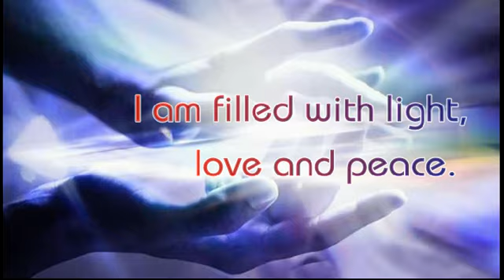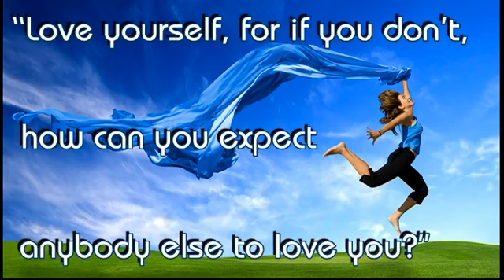Self Love The Key To Happiness and Success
The missing key to bringing you true happiness is found in self love. Self love is the requirement to building your success foundation.

Many of our goals and pursuits in life focus on finding happiness and success outside of ourselves.  If you just get that raise... just loose those 10lbs... just move to another city... just acquire that car... you'll be happy.

Happiness comes from within. Nothing wrong with getting a raise, losing weight, living your dream city or driving your dream car. They don't produce lasting happiness.

Seeing the good in yourself, your inner greatness... your Magical Essence starts with loving yourself. When you love yourself, you see the good all around you. You enjoy the results of your achievements.

Positive affirmations provide a great way to begin a wonderful love affair with yourself.